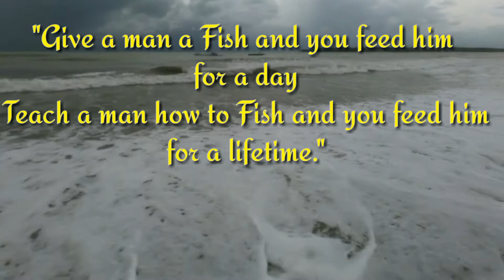Fishing Adventure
# Passion